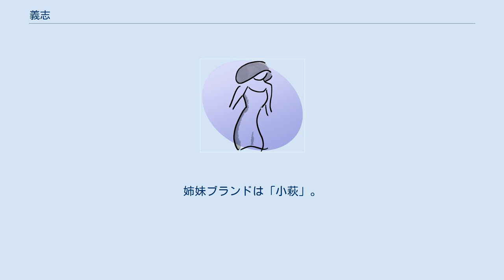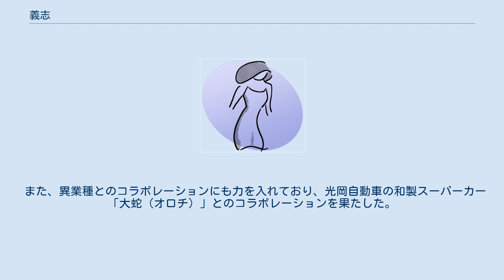義志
義志（よしゆき）は、原宿（神宮前）に旗艦店を構えるアパレルブランド。
姉妹ブランドは「小萩」。
デザイナーは緒方義志。
 デザインフェスタの販売などを経て、2004年には女性ものブランド「小萩」をラフォーレ原宿のチャレンジショップにて開始。
2005年に、現在の原宿で路面店をスタートさせる。
 2006年にはミス・ユニバース日本代表に赤揃えの甲冑を提供し、ナショナルコスチューム（民族衣装）部門で最優秀賞を受賞した（日本代表・知花くららは準ミス・ユニバースの栄冠に輝く）。
2007年の同大会でも、2年連続となるナショナルコスチュームデザインを務め、日本代表・森理世の優勝へ貢献した。
（2007年はHIROCOLEDGEのデザイナー高橋理子と共に着物をベースにした衣装を製作） しかし、2009年のミス・ユニバース日本代表となった宮坂絵美里の衣装では、ピンクのガーターベルトと下着が露になったような下半身むき出しの姿に「下品だ」「売春婦のようだ」と批判が殺到。
制作に関わった老舗呉服屋や織元も「丈がこんなに短くなると知っていたら、帯を貸さなかった」（東京・銀座の老舗呉服店、銀座もとじ）の担当者と激怒したが、緒方義志代表は同年7月24日付けのブログで「日本人女性には西洋の女性に勝る色気や大胆さがある」と反論。
「セレブファッションコメンテーター」という肩書きの木村カンナも「外国人にとって日本は『芸者』のイメージがあり、海外受けが良い」と擁護。
賛否両論の騒動に発展した。
 また、異業種とのコラボレーションにも力を入れており、光岡自動車の和製スーパーカー「大蛇（オロチ）」とのコラボレーションを果たした。